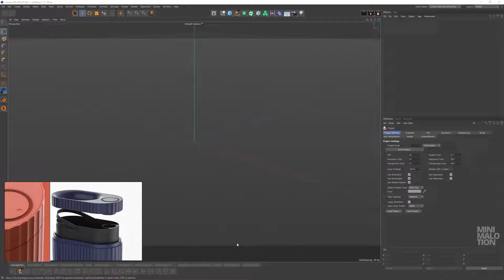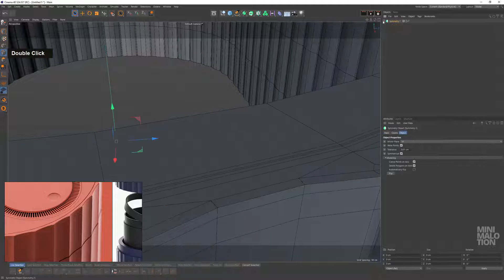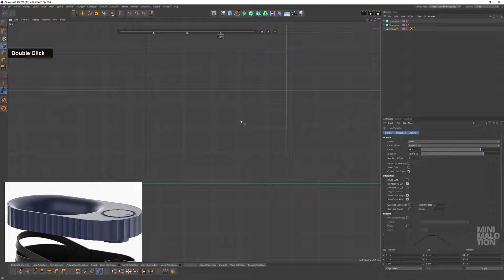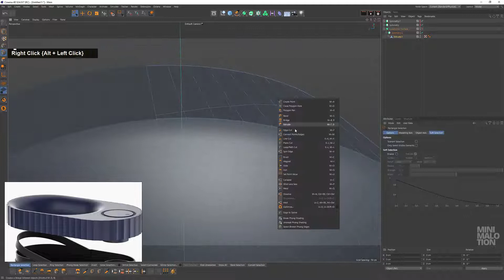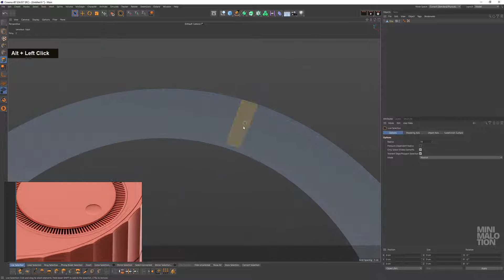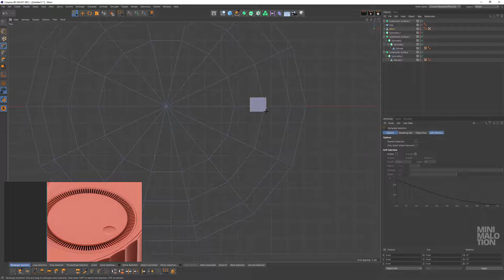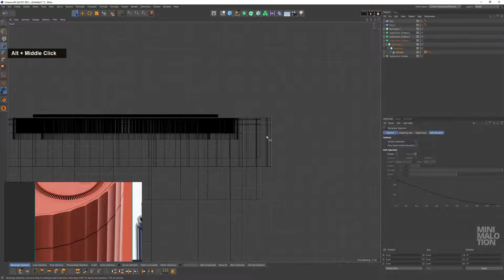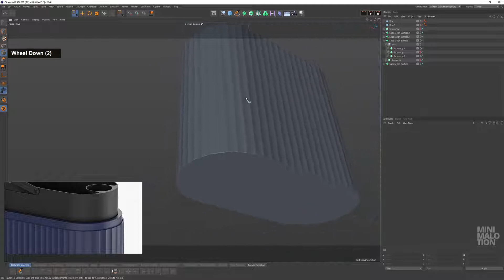Industrial Product Modeling #1 / Hard Surface Modeling / Cinema 4D Tutorial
BG Musics:
Summer Vibes Rap Instrumental (Prod. Nkato) by Nkato